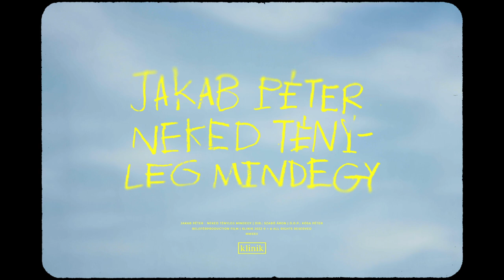Jakab Péter - Neked tényleg mindegy (Official video 2022)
Rendezte: Szabó Áron
Operatőr: Kósa Péter
Vágó: Jakab Péter
Art direction: Szabó Áron és Jakab Péter
Head of Production: Lotfi Peiman
Technika: Várfi István Pityke
VFX: Farkas Zénó Rolf
Smink: Frank Éva
Styling: Vágtázópóni
Best boy: Nemes Gábor
Szereplők: Berényi Bianka, Fekete Tamás, Szabó Áron és Jakab Péter

A felvétel Jakab Péter "Nem fontos személy" c. lemezén jelent meg 2021-ben.
Kiadó: Klinik (2021)
Zene és szöveg: Jakab Péter
Felvétel: Jakab Péter (Klinik tonstudio)
Mastering: Maczkó Róbert (LA Gardens studio)

Köszönet: Umbrella Collective, Propclub - creating worlds, Berényi Bianka, Fekete Tamás, Jakab Dávid Miklós (SFX), Hegyi Áron, Retrock, Ludovika Vintage